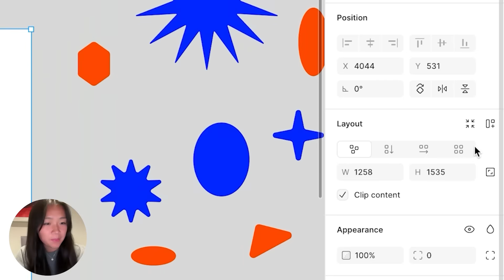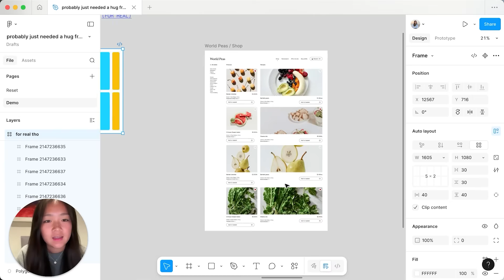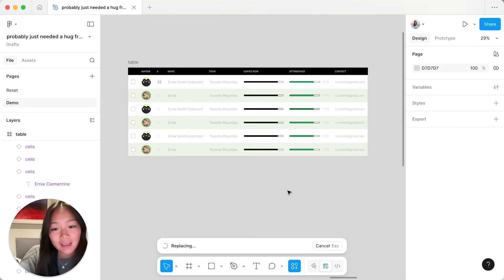New Grid updates: Hug + fractional units | Figma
Grid just got more responsive

→ Hug: Grids, columns, and rows automatically resize with their content
 → Fractional units: Set columns and rows as a portion of available space to keep layouts consistent as they scale
 → Plus: Edit columns & rows in the properties panel and use the keyboard to move objects